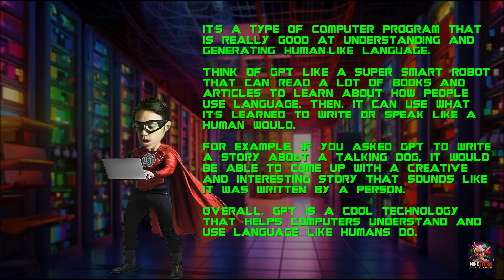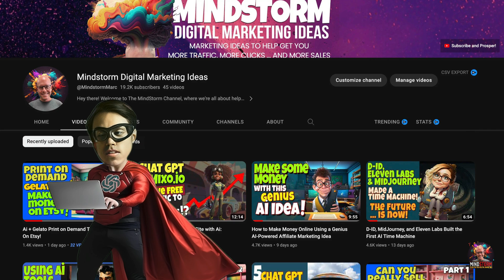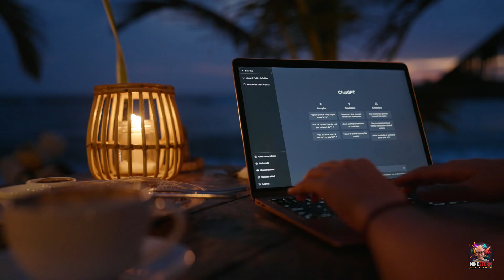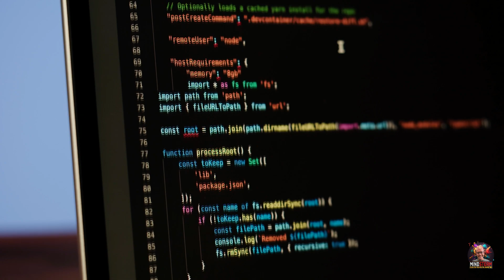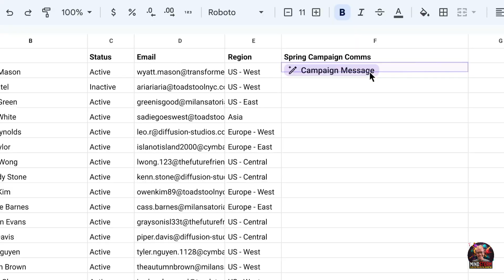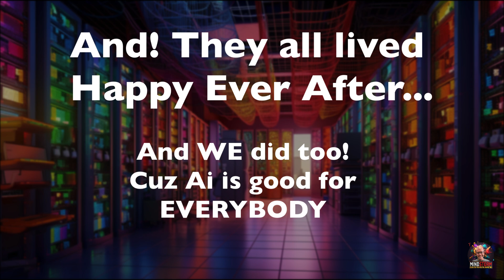Prepare to be 'Shocked' by the Game-Changing ChatGPT Update!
Note: The voices in this video were AI generated with Eleven Labs!
Create your own characters like this!

In this video, Super Hereo's GPT 3 and GPT 4 discuss what's different! (an update that changes ChatGPT ... forever!

GPT-4 goes off on GPT-3 ...AND Google Ai!

But he explains the differences.

and Beautiful Midjourney 5 makes her appearance too! She's truly beautiful.

If you're wondering what the big deal is with GPT-4, then this video is for you! I'll explain the advantages and disadvantages of GPT-4 and let you know whether or not you should upgrade to this latest version of AI. After watching this video, you'll know everything you need to know about GPT-4 and whether or not it's the right upgrade for you!